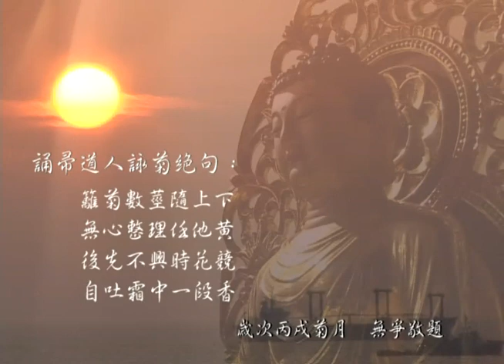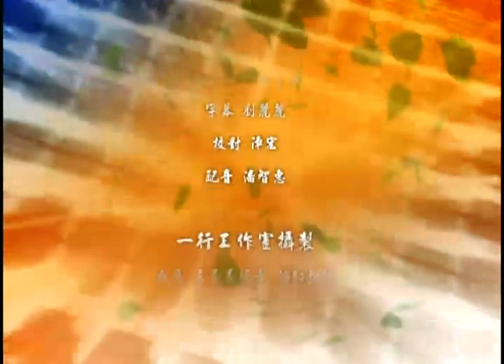略说梵网经菩萨戒 入菩萨行—26—天因法师